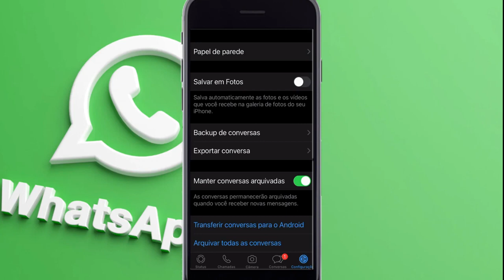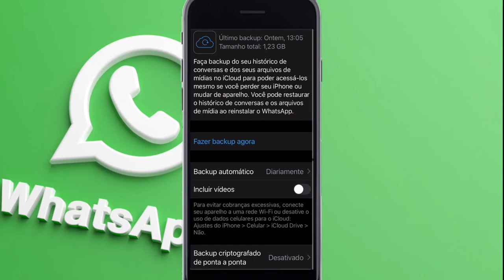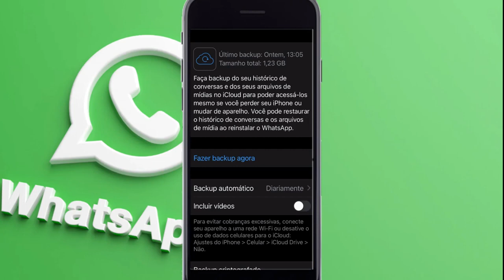COMO FAZER O BACKUP DAS MENSAGENS NO WHATSAPP